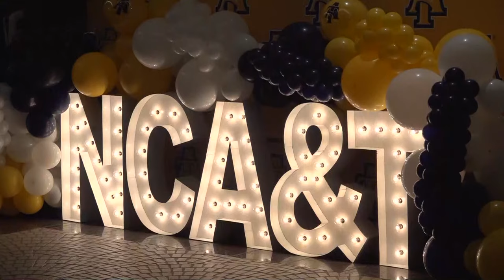Generations of Aggies return to Greensboro for GHOE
Thousands of North Carolina A&T Aggies come back to Greensboro for the Greatest Homecoming on Earth.